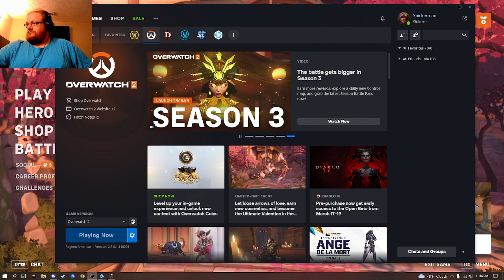Forgotten Info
Overwatch Shenanigans!

[Streamed on Twitch on ?]